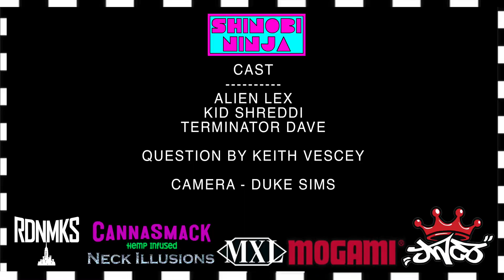Heavy Metal Breakfast (EP 102) WHERE DO YOU GUYS GET INSPIRATION FOR YOUR SONGS?!